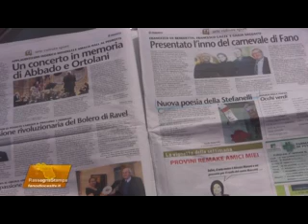04 02 14 " Vanda Fano Diocesi TV "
Vanda Stefanelli
Poesia per la Befana 2014